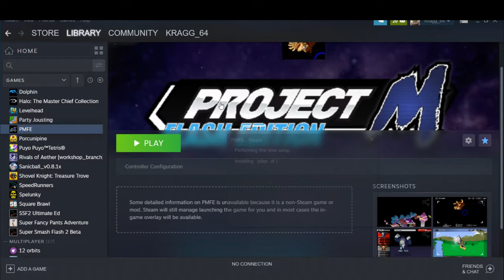LTG:PMFE smash flash with wave dash